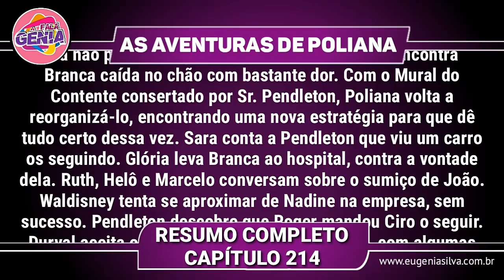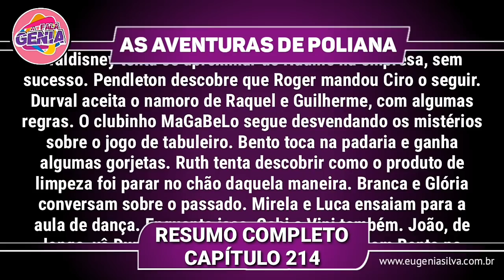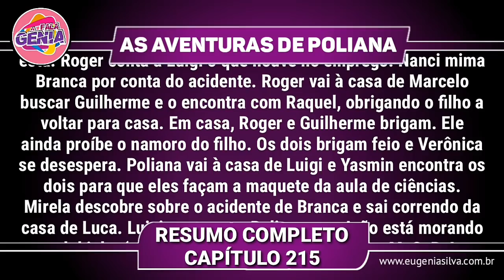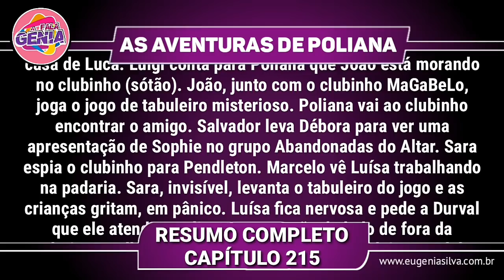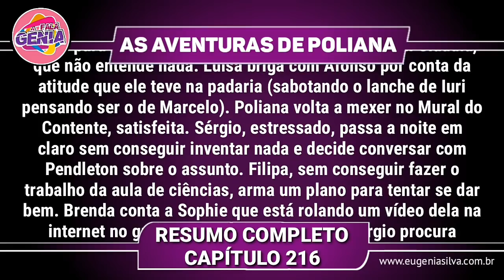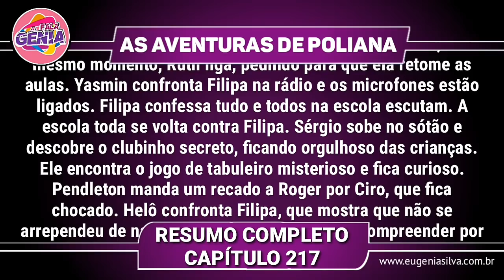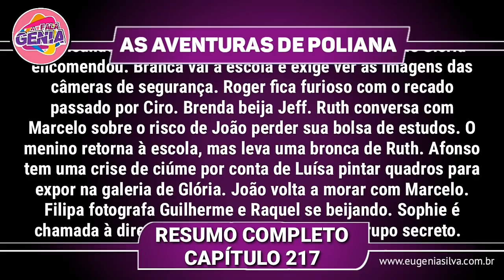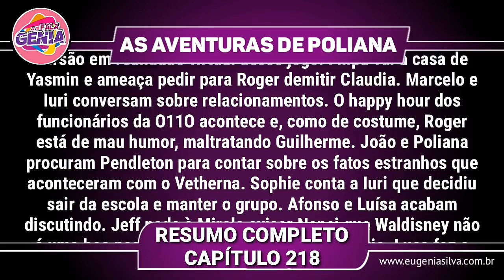As Aventuras de Poliana 11/03 á 15/03 | Capítulos 214 a 218 - Resumo Semanal Completo